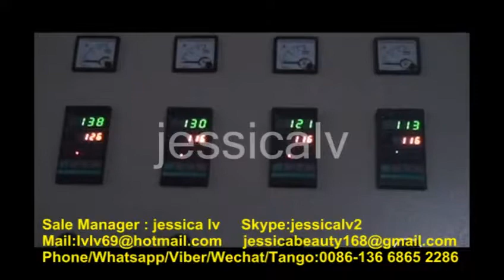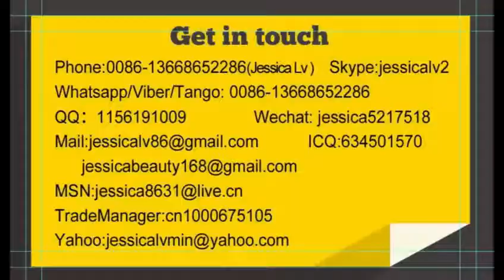jessica ps fast food box making machine